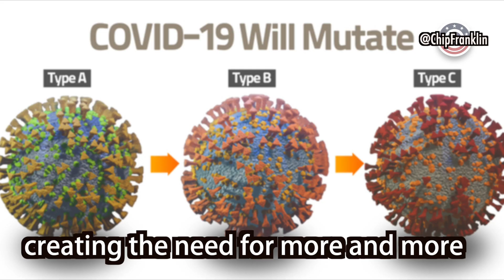Vaccination SAVES Lives.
No one is dying from vaccination, but nearly a million people have already died from COVID in the U.S. alone. The science is clear: Vaccination saves lives.